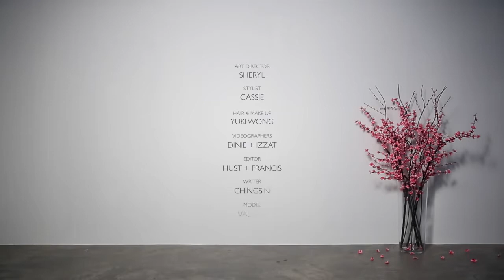Zalora STYLE QUICKIE CHINESE NEW YEAR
アジア流通業界、ファッション、オンライン